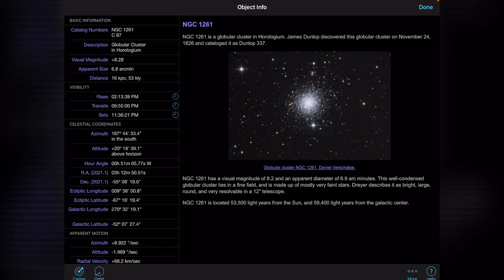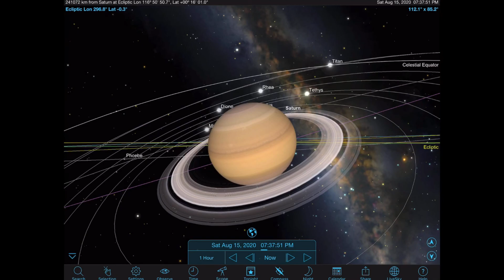ดูดาวกัน EP130: กลุ่มดาวสิ่ว Caelum และกลุ่มดาวนาฬิกา Horologium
กลุ่มดาวสิ่ว Caelum และกลุ่มดาวนาฬิกา Horologium
กลุ่มดาวข้างๆ แม่น้ำ วัตถุท้องฟ้าไม่มากนัก
แต่เราแถมการดูลักษณะดาวเทียม และแนะนำการดูดาวเทียมและสัญลักษณ์บนแผนที่ดาวให้ครับ